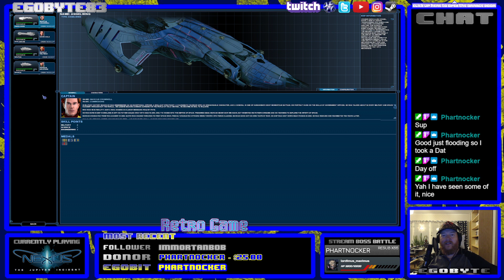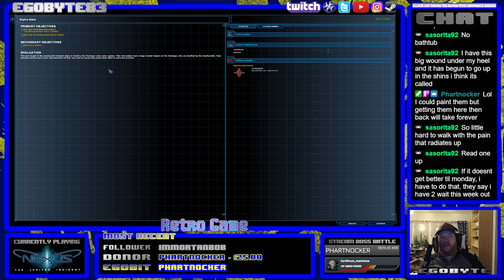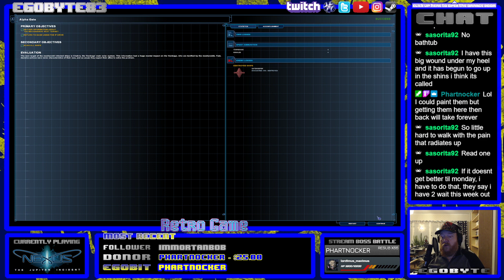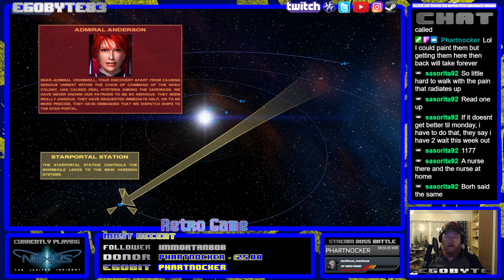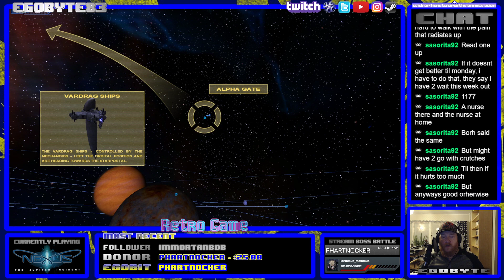Nexus The Jupiter Incident - Part 8: Assisting The Vardrags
The mechanoids have breached the Noah system and are headed for the Vardrags! Alert Alert!